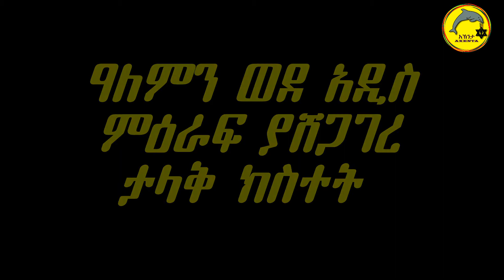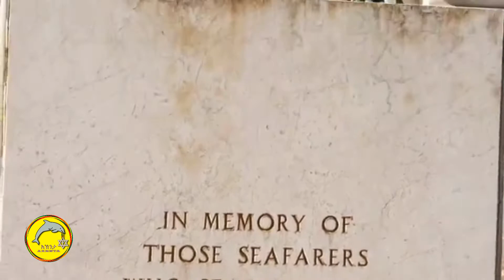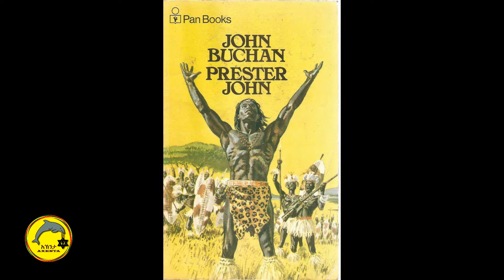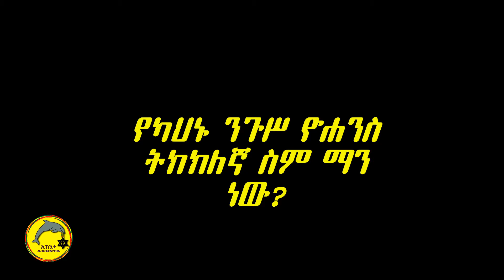ካህኑ ንጉሥ ዮሐንስ|ንጉሥ ቄስ ይምርሐነ ክርስቶስ|Prester King John |Yimrhane Kirstos | Axenta Gimja bet|አኸንታ ግምጃ ቤት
ካህኑ ንጉሥ ዮሐንስ
ንጉሥ ቄስ ይምርሐነ ክርስቶስ
Prester King John
 king Yimrhane Kirstos
Axenta Gimja bet
አኸንታ ግምጃ ቤት

እንደ ወፍ በራሪው ንጉስ

የዓለምን ታሪክ የቀየረው ታላቅ ካህንና ንጉስ